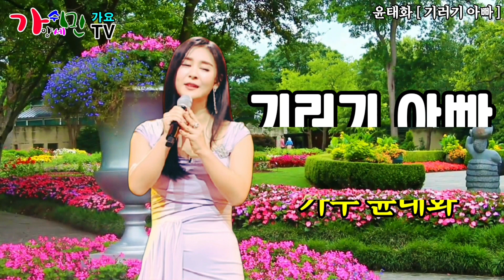가수 / 윤태화 [ 기러기 아빠 ] 가사포함 5 번 연속 듣기